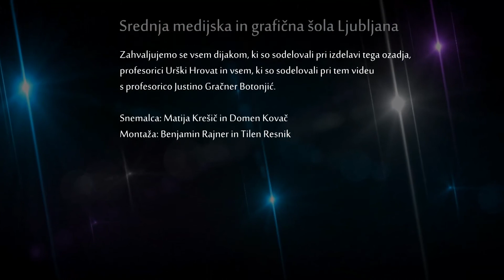Intervju z Uršo Hrovat in dijaki (nastajanje scene za SMGŠ TV)